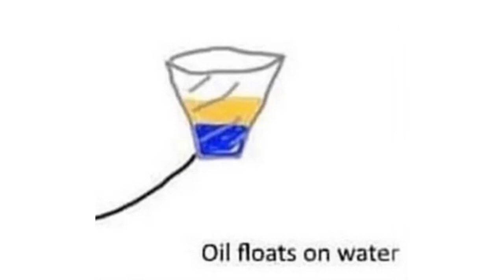Helicopter Oil meme